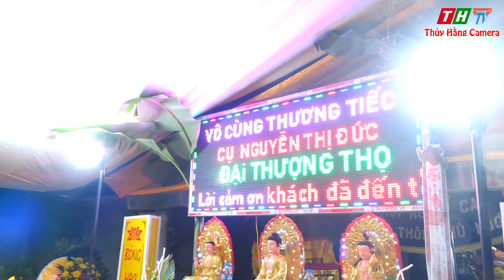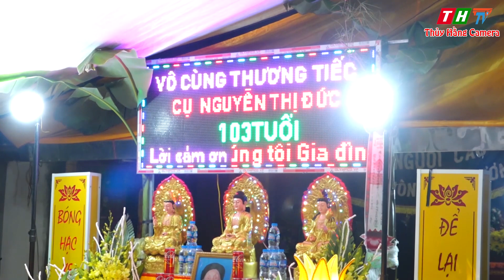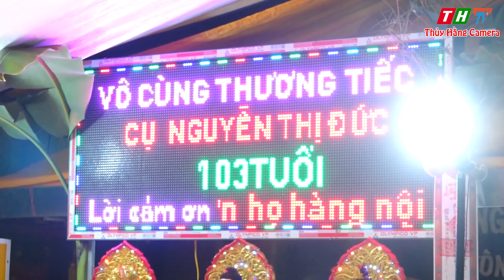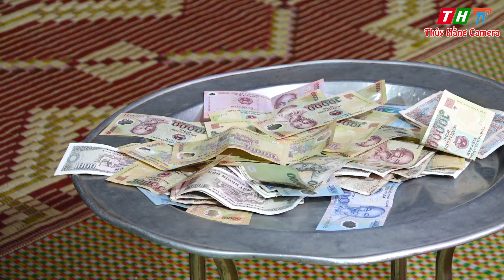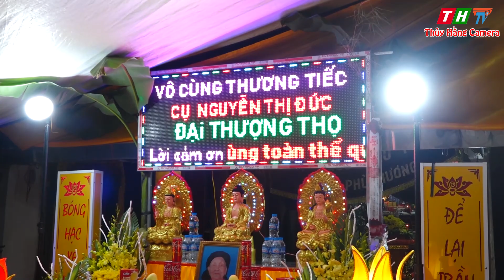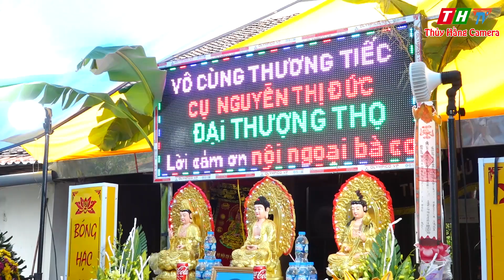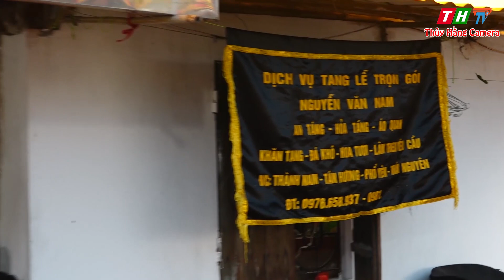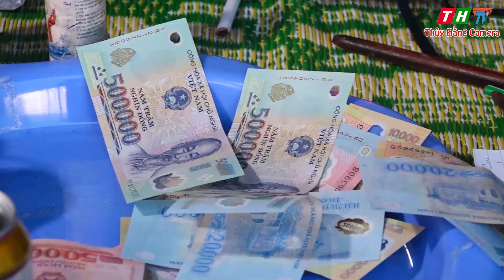ĐOÀN NHẠC HIẾU NGUYỄN NAM PHỤC VỤ CỤ 103 TUỔI Ở PHỔ YÊN